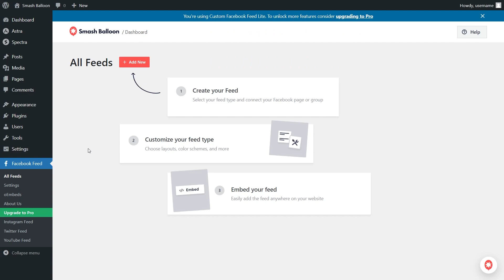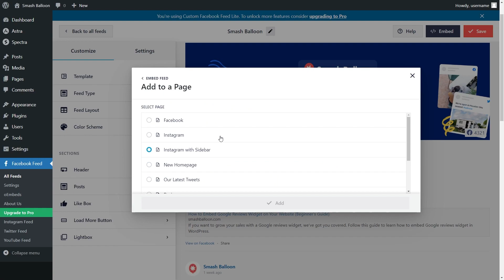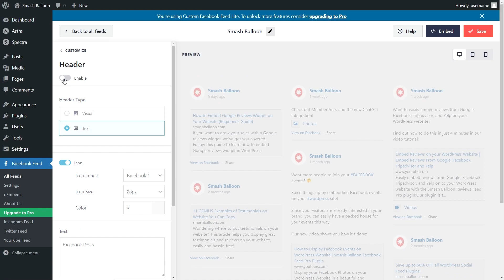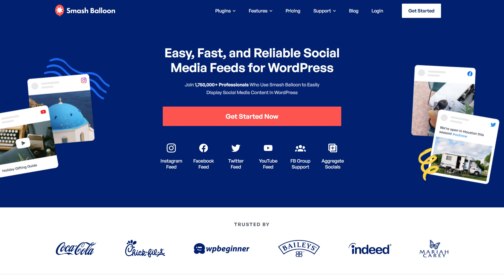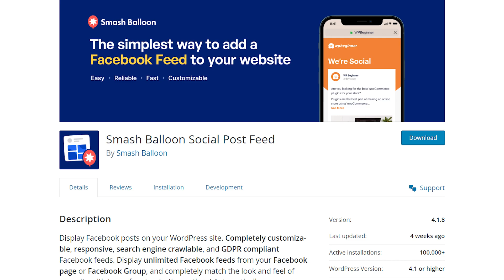Embed Facebook Posts on WordPress for Free! | Smash Balloon Social Post Feed Plugin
Learn how to embed Facebook posts on your WordPress for FREE using the Smash Balloon Social Post Feed plugin!

A great way to boost engagement on your WordPress website is by embedding your Facebook posts.

In this video, I will show you how you can easily embed your Facebook posts on your WordPress website for Free!

This is by using the Smash Balloon Social Post Feed plugin.

This plugin lets you easily create fast, and responsive Facebook feeds for your WordPress website for free!